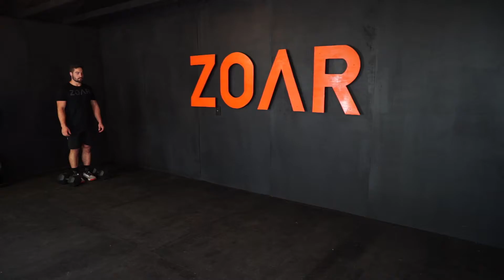Walking Filly Lunges [Dumbbell Front Rack / Overhead Hybrid]